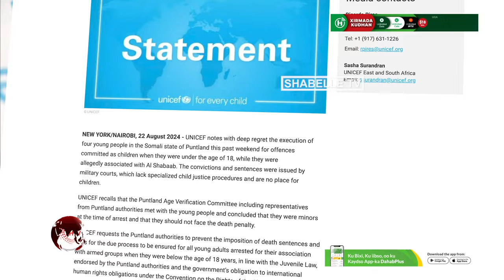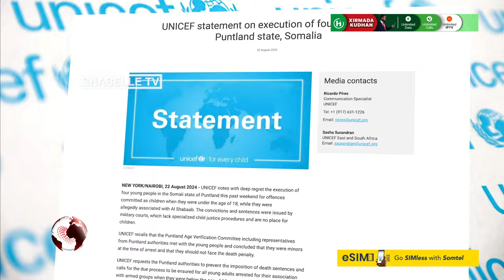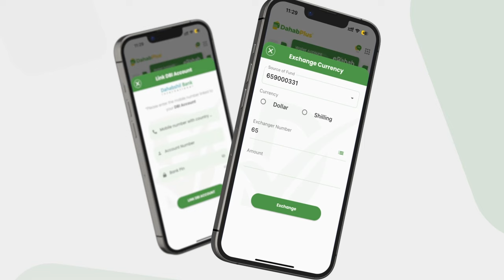QM oo si kulul u canbareysay dilkii Puntland ku fulisay 10 kamid ah AS